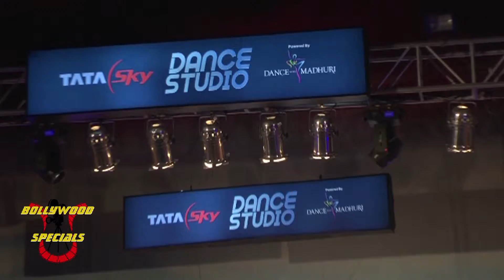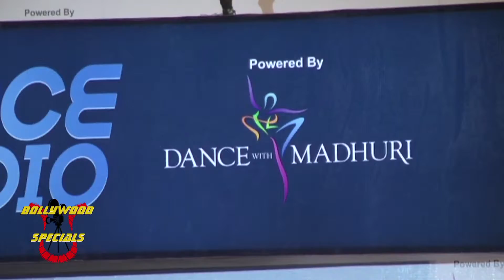Madhuri Dixit launches Tata Sky Dance Studio